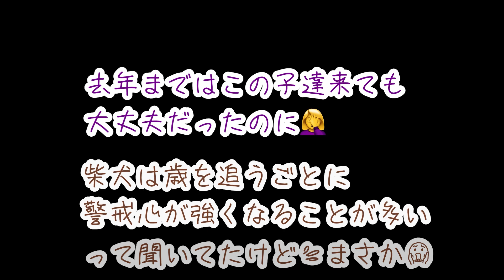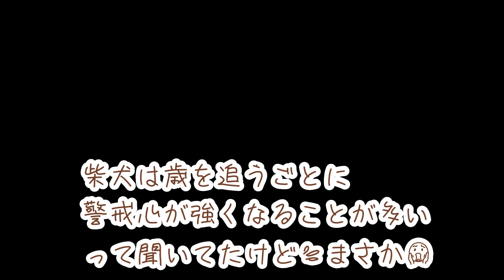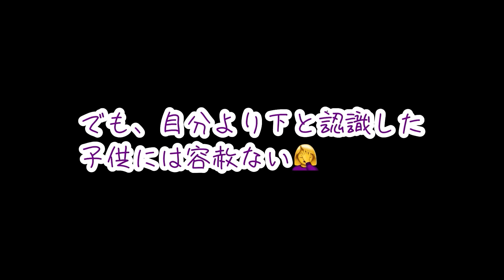【柴犬 もみさん】子供に唸る吠える威嚇！犬好き三兄弟がやって来た 去年までは平気だったのに Shiba Inu Momisan intimidating a child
何気に　ポチパパ　で学んだ拾い食いの躾の成果が出てます♬その時の動画はコチラです

毎年恒例　犬好きファミリーが遊びに来たよ　去年までは仲良しだったのに　今回は　凄くムカついて　三兄弟が家の中でする事なすこと　吠えまくったよ　若くて小さいから馬鹿にしちゃうし　リビングに居るだけで　縄張りを荒らされた感じがするし(;´Д｀)　やだな～　でもね　お利口にしてると　一粒ずつフードをくれるんだよ　やっぱり人間は凄いね　子供様に逆らっちゃいけないね♪
ｂｙもみさん

柴犬もみさん5歳　女の子♬　　　ポメラニアン　バボ君1歳　男の子♪